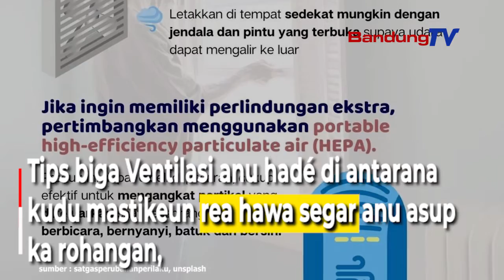Nyegah Covid-19 ku Érang-Érang anu Hadé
Naon sabab érang-érang anu alus téh Penting?
Érang-érang atawa véntilasi anu hadé bakal nyegah  akumulasi virus COVID-19